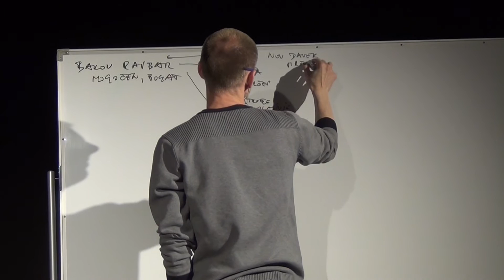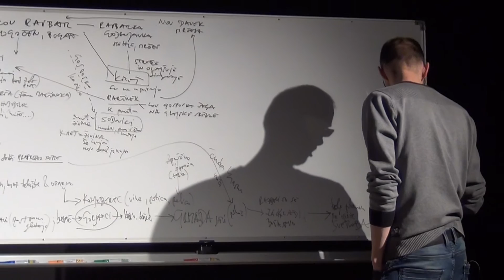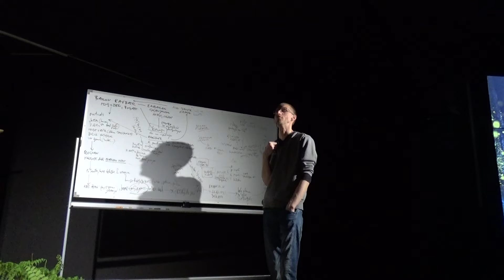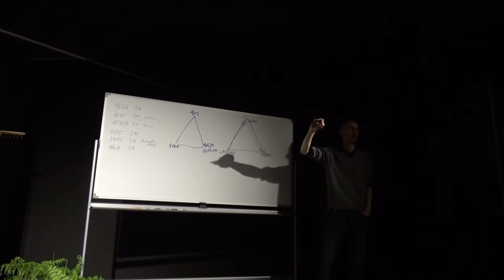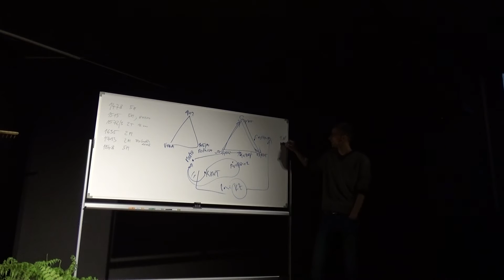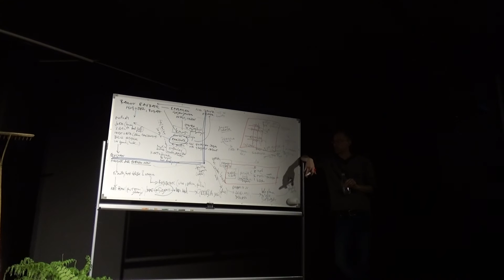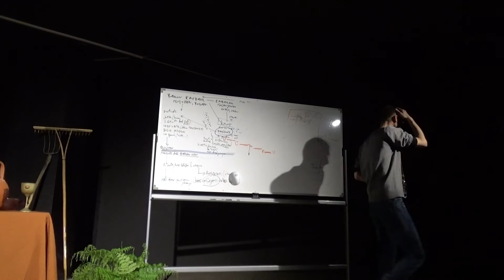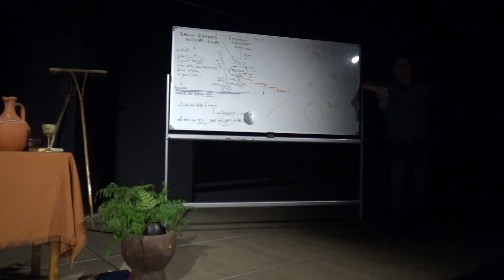SEN KRESNE NOČI, PRAVLJICE ZA ODRASLE, LJUBLJANSKI GRAD, 14 5 2016